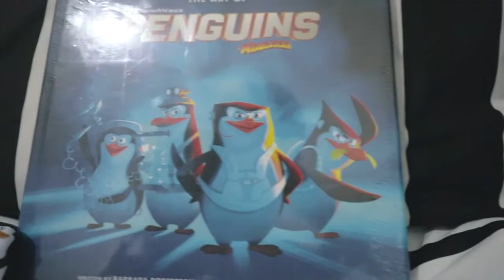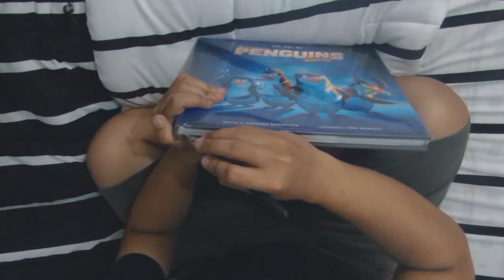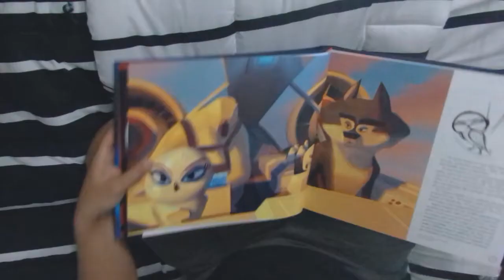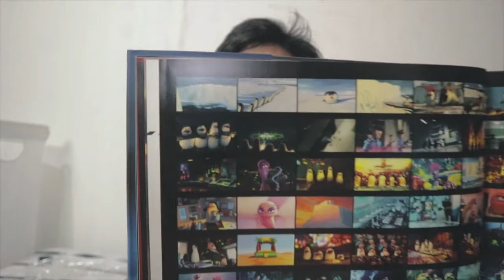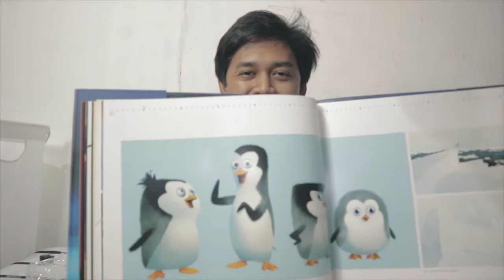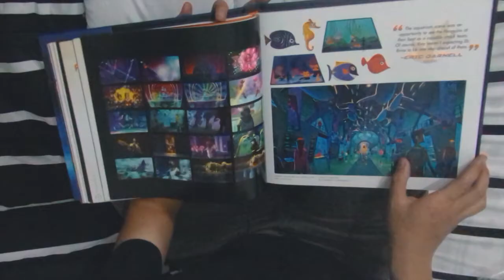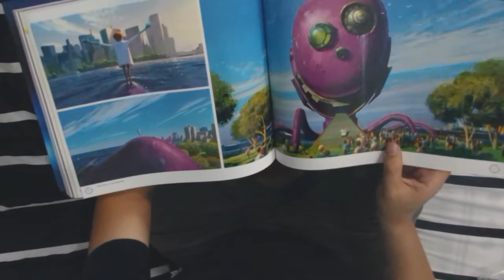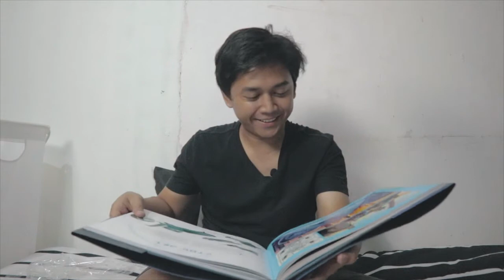UNBOXING BUKU PENGUINS OF MADAGASCAR | FULL COLOR!!!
Dapet buku bagus dari bazar buku luar, Big Bad Worf 2019 tapi baru dibuka sekarang. Thanks kakakque.

Sorry banget gaes audionya jelek,udah aku edit gimanapun, noisenya suaranya gedhe,bikin suaraku juga ngga kedengeran.